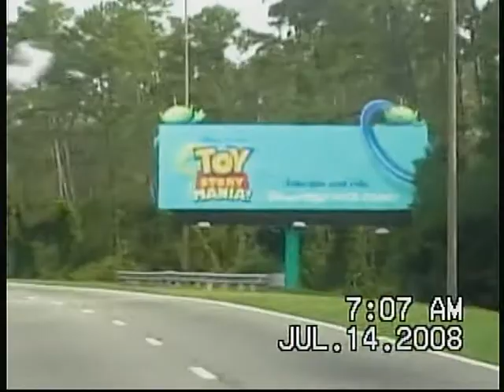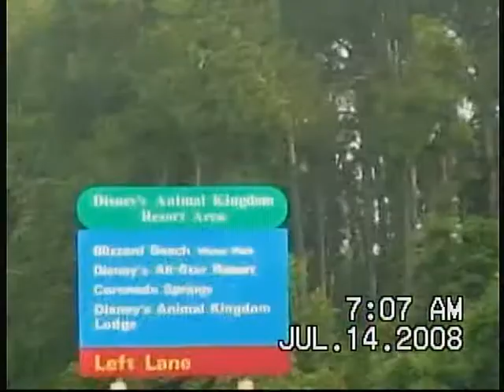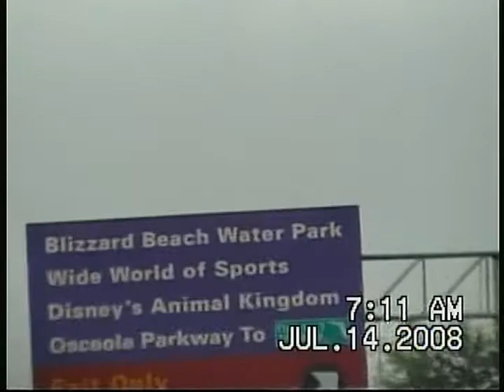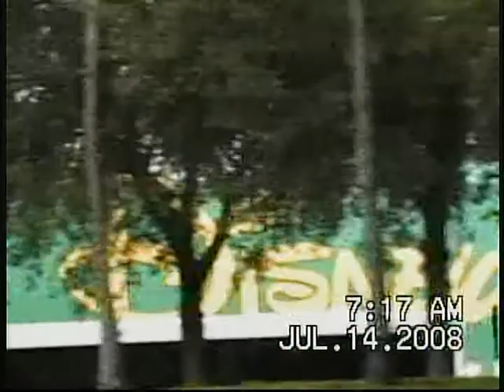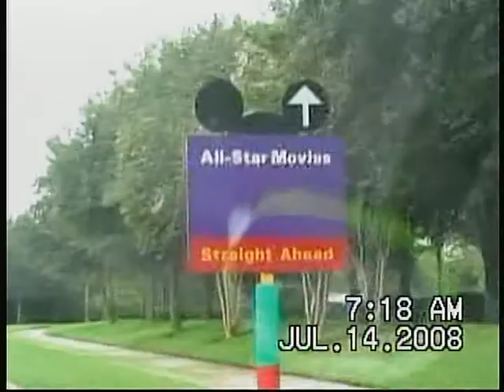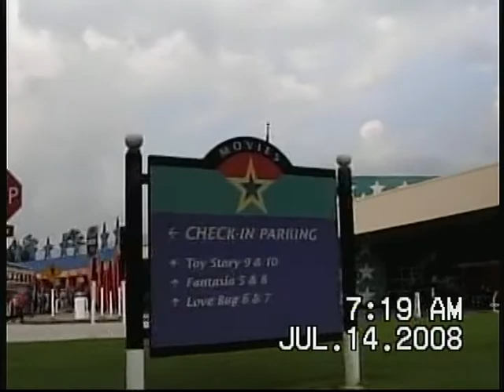All Stars Hotel